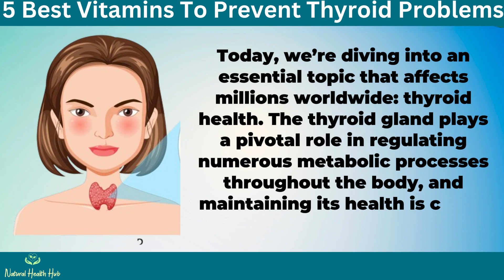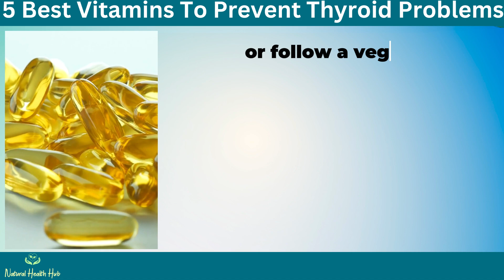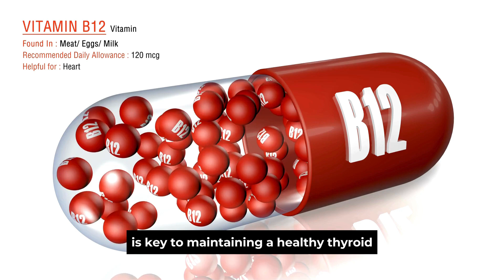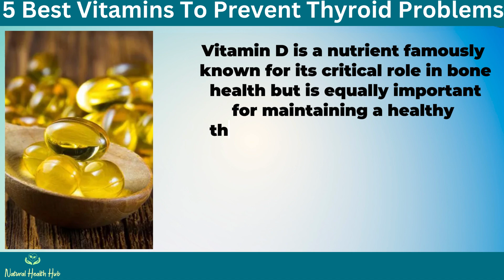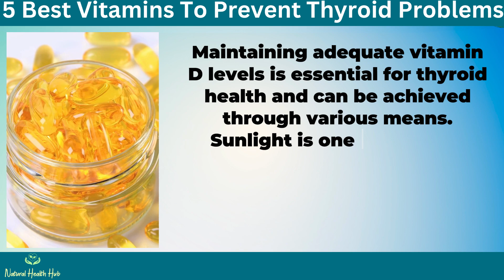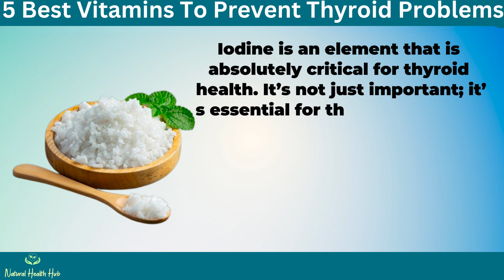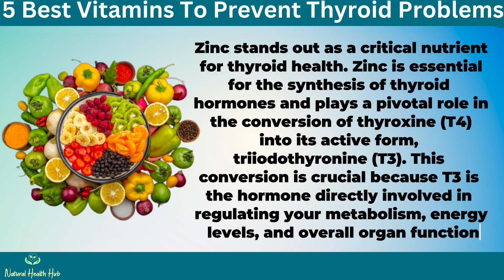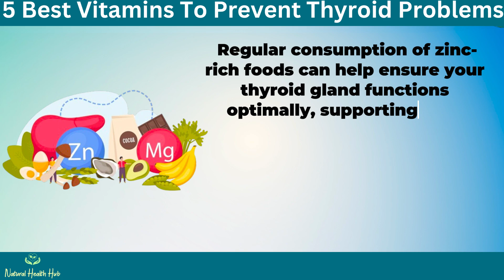5 Best Vitamins To Prevent Thyroid Problems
Discover 5 best vitamins to prevent thyroid problems.

Your thyroid plays a crucial role in regulating metabolism and overall health, and ensuring it functions optimally is key to your well-being.

5 Best Vitamins To Prevent Thyroid Problems

5. Vitamin B12

Vitamin B12's importance to the thyroid is often overshadowed by its more well-known functions, yet it is vital for ensuring that your thyroid operates efficiently.

Vitamin B12 helps in the smooth functioning of the thyroid by playing a key role in the production of thyroid hormones.

These hormones regulate various metabolic processes in the body, and any imbalance can lead to symptoms like fatigue, weight changes, and thermal dysregulation.

Without adequate B12, your body’s cells do not get the oxygen and energy they need, which can leave you feeling perpetually tired.

4. Selenium -

Selenium plays a critical role in the health of your thyroid, a small gland in your neck that influences virtually every organ system in the body through its hormone production.

One of the key functions of Selenium is its involvement in the conversion of the thyroid hormone T4 (thyroxine) into its active form, T3 (triiodothyronine).

It helps protect the thyroid cells from oxidative damage, which can occur naturally as the gland produces thyroid hormone.

This protective role is crucial because the thyroid is particularly susceptible to oxidative stress due to its high rate of blood flow and metabolic activity.

3. Vitamin D

Vitamin D is not just a vitamin; it functions like a hormone in the body and has significant effects on various systems, including the thyroid gland.

These conditions can lead to symptoms like fatigue, weight gain, and mood disturbances, which significantly impact overall quality of life.

Vitamin D helps modulate the immune system, which is particularly important in autoimmune thyroid diseases like Hashimoto's thyroiditis.

It influences immune cells, reducing inflammation and helping to prevent the immune system from attacking the thyroid gland.

2. Iodine

Iodine is the building block of the thyroid hormones thyroxine (T4) and triiodothyronine (T3).

These hormones affect almost every cell in your body and regulate numerous physiological processes, including your heart rate, body temperature, and how quickly you burn calories.

The impact of iodine deficiency on global health is significant, making iodine intake a public health focus in many countries.

To prevent iodine deficiencies, many countries have implemented iodization of table salt, which has drastically reduced the incidence of related thyroid diseases.

1. Zinc

Zinc is essential for the synthesis of thyroid hormones and plays a pivotal role in the conversion of thyroxine (T4) into its active form, triiodothyronine (T3).

Zinc also influences the levels of thyroid-stimulating hormone (TSH), which is produced by the pituitary gland to regulate the production of thyroid hormones by the thyroid gland.

A deficiency in zinc can disrupt this balance, leading to thyroid disorders such as hypothyroidism, where the body doesn’t produce enough thyroid hormone, affecting your body's metabolism and energy levels.